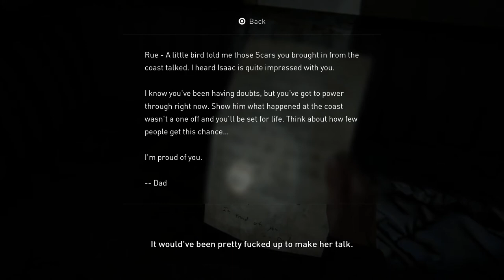The Last of Us Part II - Chapter 2: Seattle Day 1 - Channel 13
The Last of Us Part II Walkthrough Video in Full HD (1080p) on Survivor Difficulty

Chapter 2 - Seattle Day 1
Channel 13

Current Location: KMAB 13 News Station, Seattle

Related Trophies:
● What I Had to Do - Complete the story.

Game available on: PlayStation 4

This channel is in no way tied to Sony Interactive Entertainment. The PlayStation NATION is a dedicated fan-channel keeping you up to date with all the latest news, video walkthroughs and official trailers of the most successful video games published by Sony Interactive Entertainment, including UNCHARTED, God of War, Ratchet & Clank, DEATH STRANDING, Spider-Man and many others.

ABOUT THE LAST OF US PART II